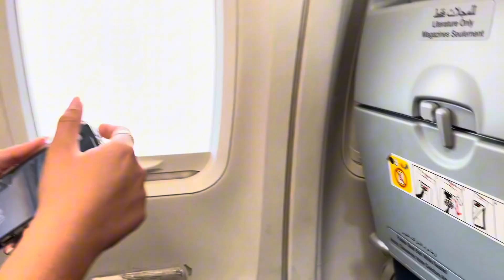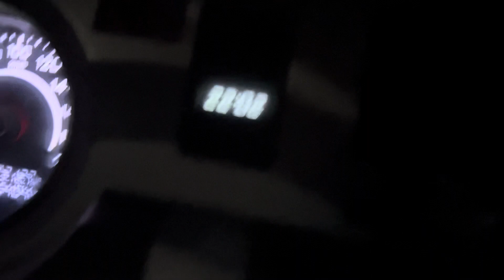Algerien Vlog! 🇩🇿😍 Anreise + 2. Tag! ✈️ Deutsch/German